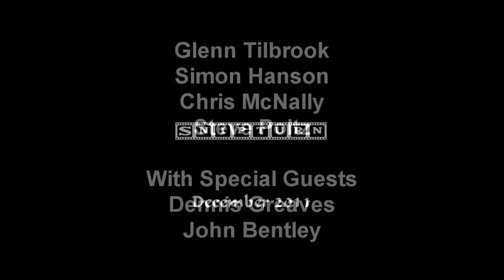Glenn Tilbrook Compilation from Brighton - 19th December 2011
This short compilation was recorded at Komedia in Brighton, and features special guests Dennis Greaves and John Bentley  towards the end